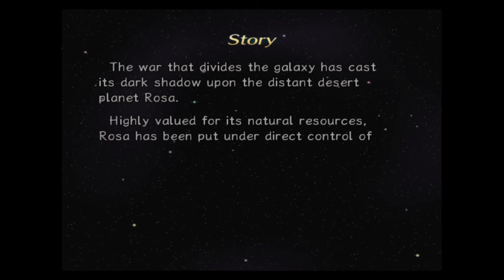Rouge Galaxy Prologue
Hey guys and gals, just posting random sh*t over here till the 19th.